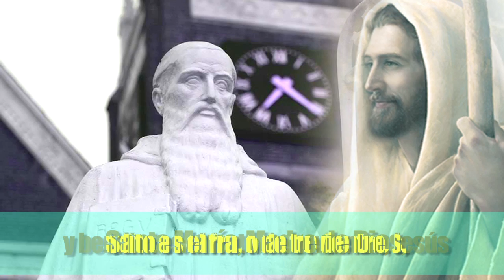NOVENA A SAN BENITO PARA QUE SE CUMPLA UN IMPOSIBLE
Te invitamos a Nuestra página oficial de oraciones en face book buscanos en este enlace
 o se Nuestro amigo en facebook